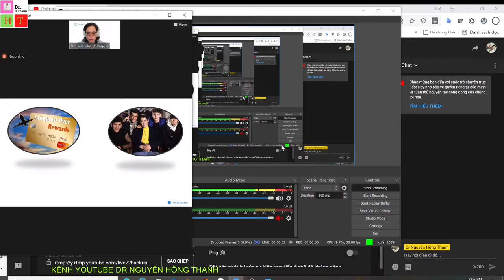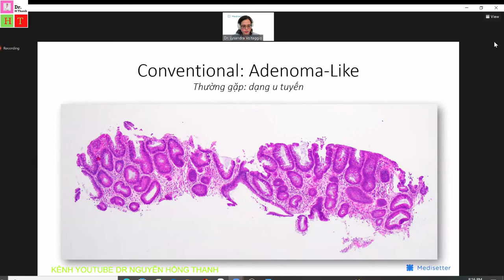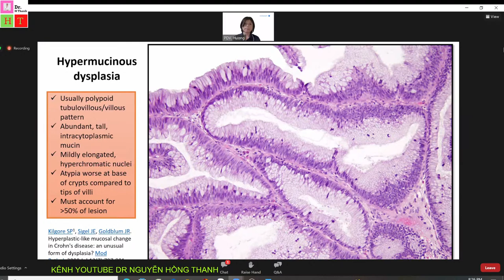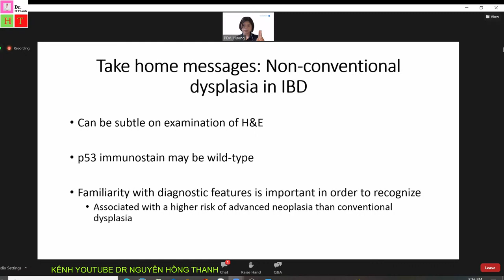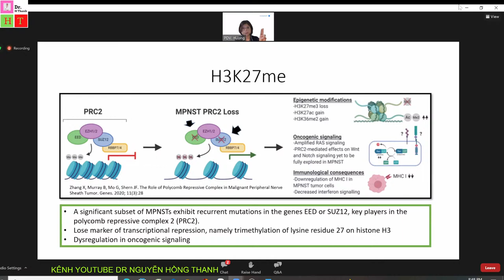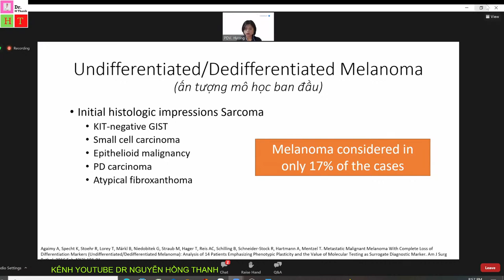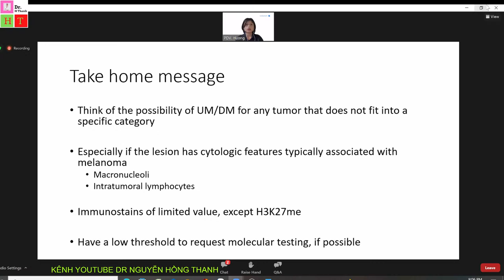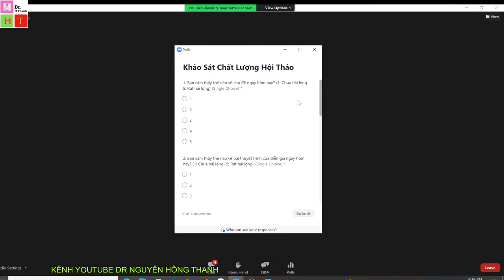NHỮNG VẤN ĐỀ THÁCH THỨC TRONG BỆNH HỌC ĐƯỜNG TIÊU HÓA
DR LYSANDRA VOLLAGGIO